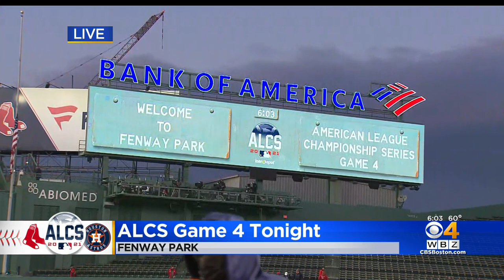Red Sox Owner John Henry On ALCS Excitement At Fenway Park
Red Sox owner John Henry spoke with WBZ-TV's Steve Burton and Dan Roche about manager Alex Cora and the atmosphere at Fenway Park.